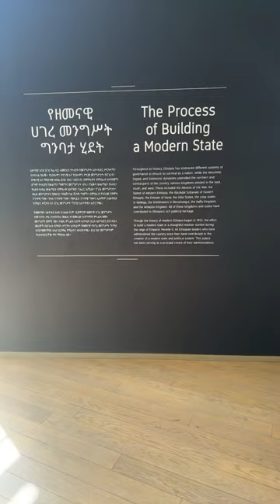The process of modern state building in Ethiopia